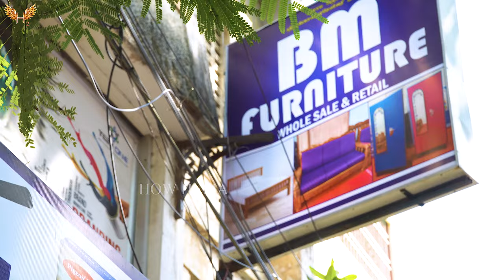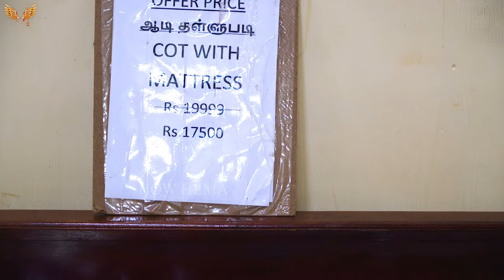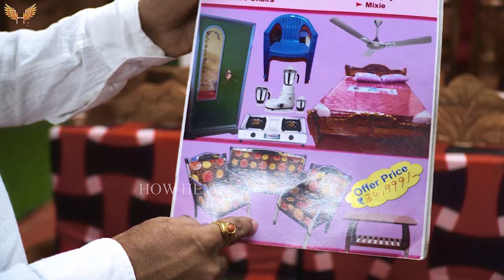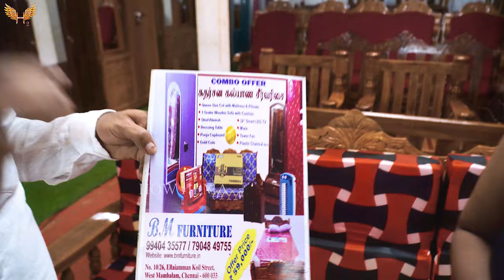BRANDED FURNITURES in Chennai || மிக குறைந்த விலையில் | Online Delivery